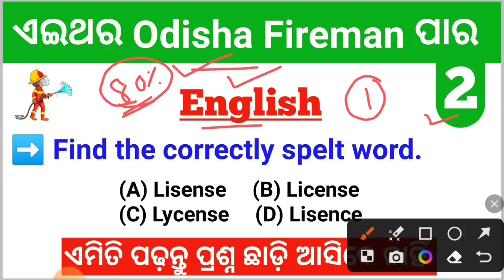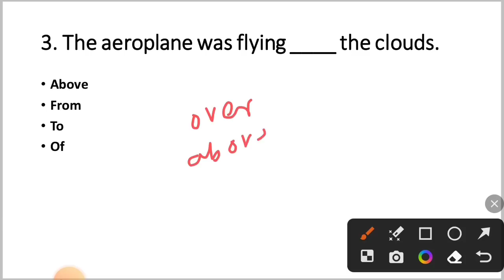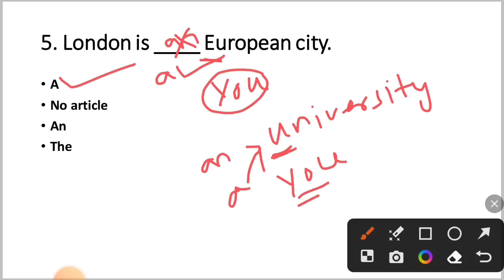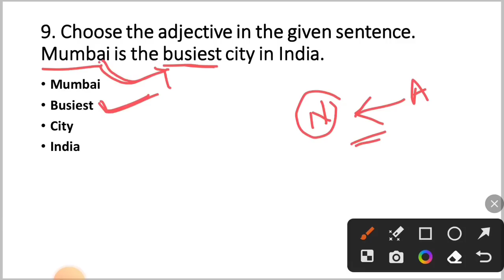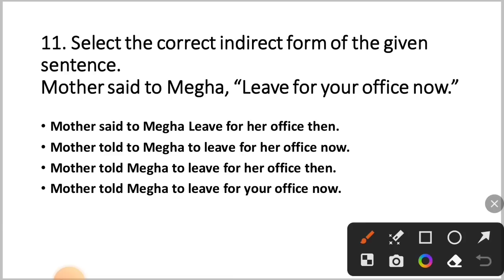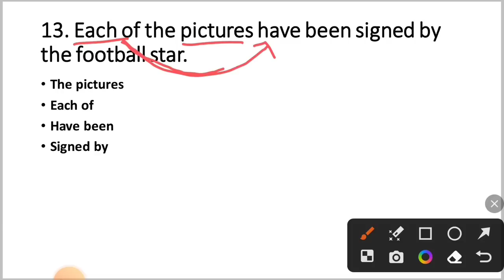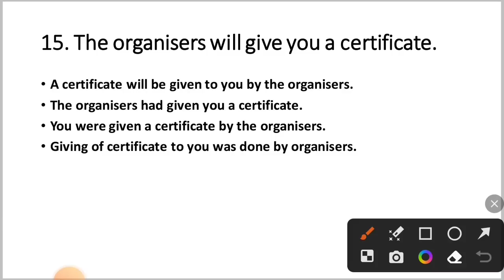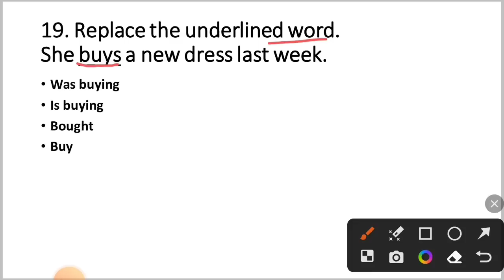ଥରେ ପଢ଼ିବା Selection ନେଇକି ଯିବା | English For Fireman | Part - 2 | By Tapan Sir